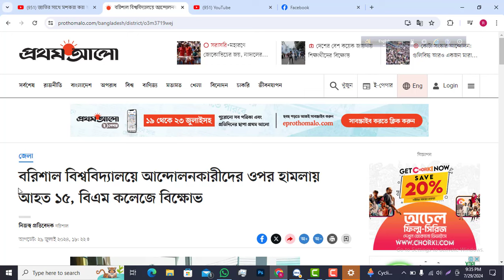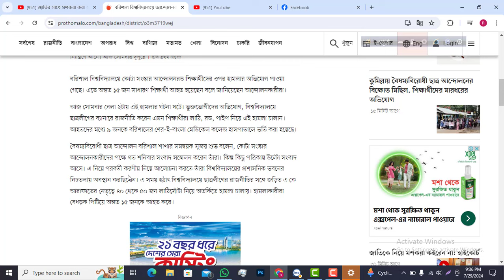কোটা আন্দোলনের পর আবার আন্দোলন । দেশের বর্তমান অবস্থা ।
আলাদা করে ৪ দফা দাবি জানিয়েছে বরিশাল বিশ্ববিদ্যালয়ের শিক্ষার্থীরা | Quota Movement | Barishal